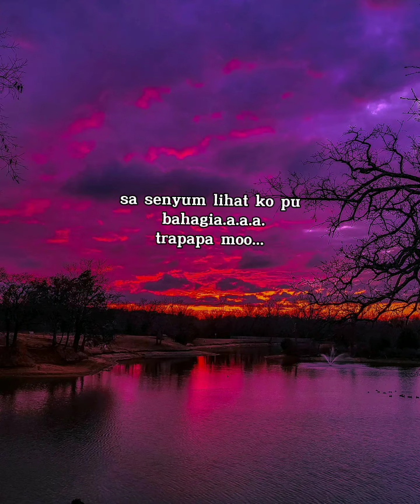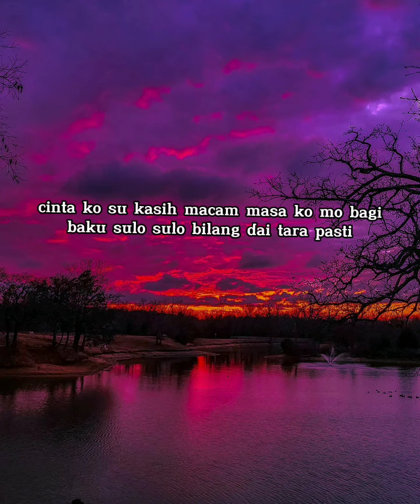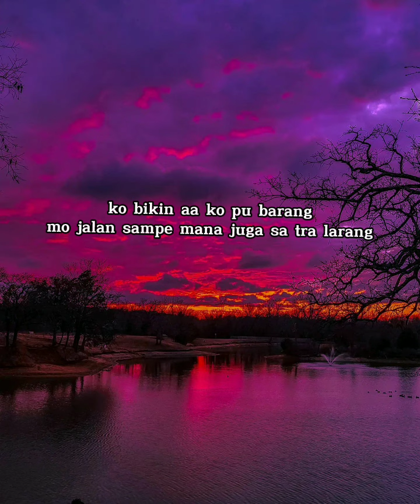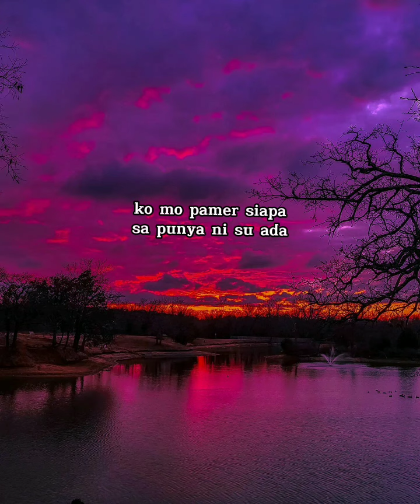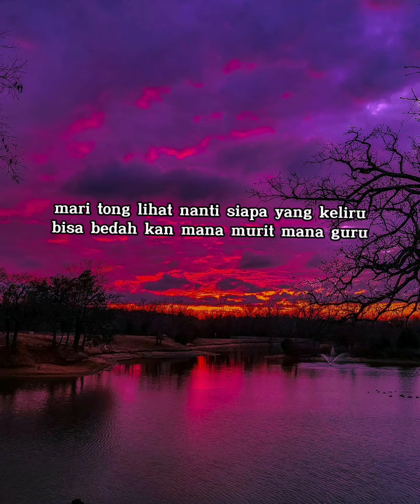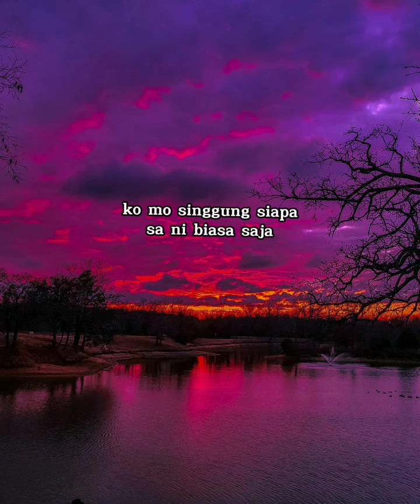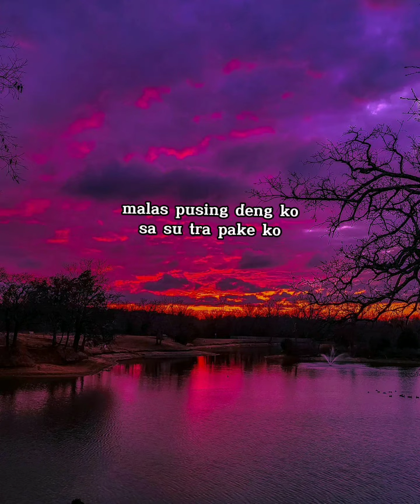Lirik_SINGGUNG ( official lirik video )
Song = SINGGUNG
Vocal = Hasrar,Pndx,Ellono,Icon'bbc
               Evan,Bii'mg &Omdon

LIKE__KOMEN__SHARE__AND__SUBCRIBER